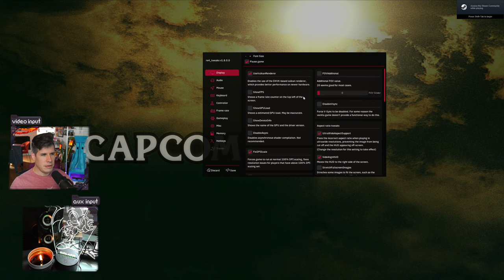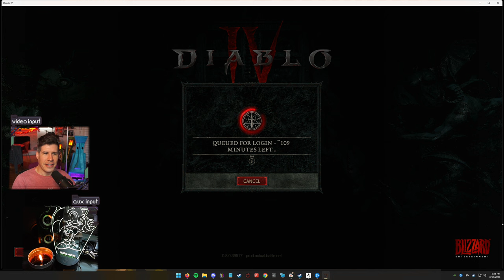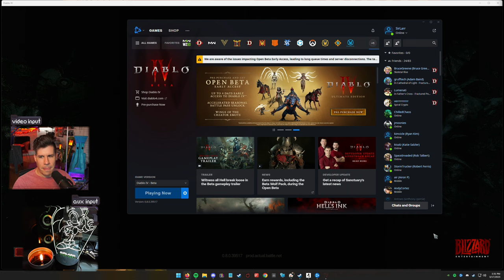Perfectly Placed Traps | Resident Evil 4 (2005) Gameplay [#3]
Platform: PC